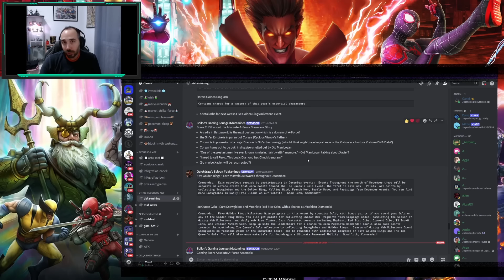AFORCE, ANIQUILADORES Y SICARIOS PARA LA PROX POCKET! de Marvel Strike force en español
De nuevo volvemos con las ultimas novedades relativas al juego con datamines y con todas las novedades de lo que vendrá los próximos días con eventos, noticias y mucho más!.